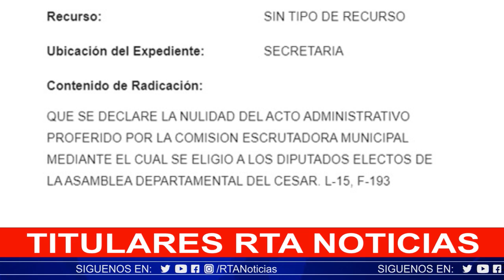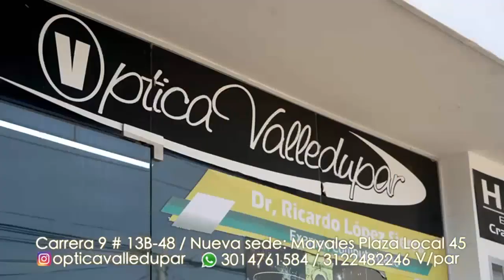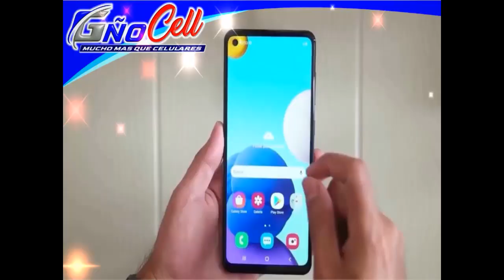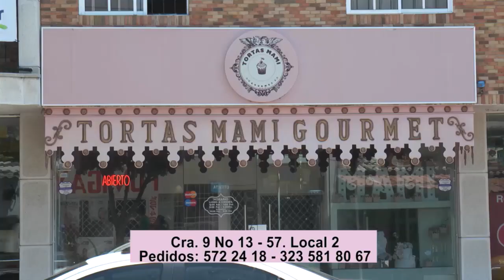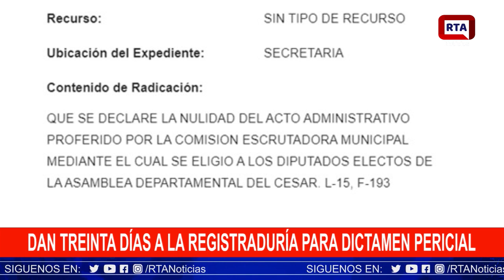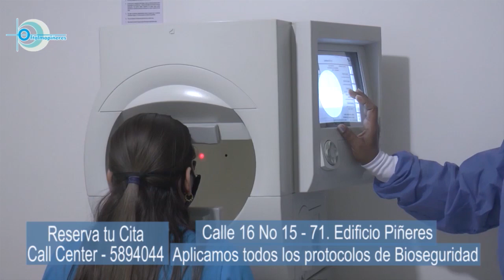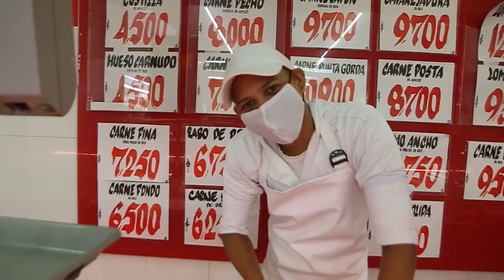RTA NOTICIAS 10 DE MARZO 2021